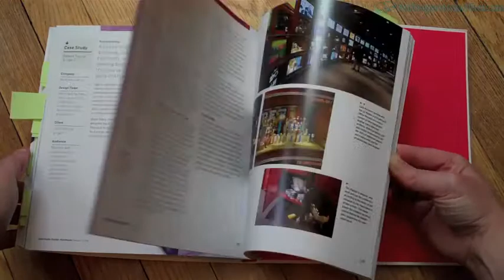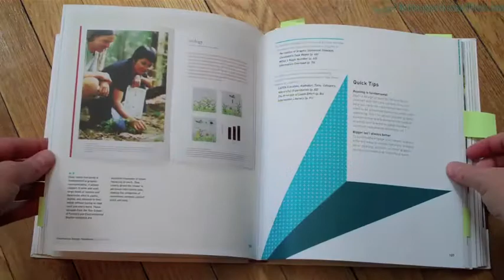The Information Design Handbook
A flip-through of The Information Design Handbook, which I reviewed recently